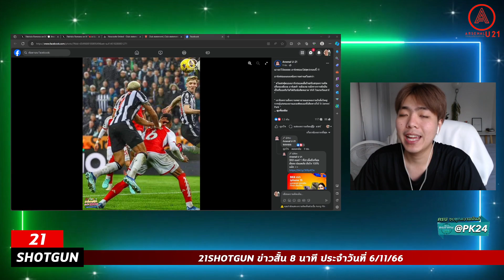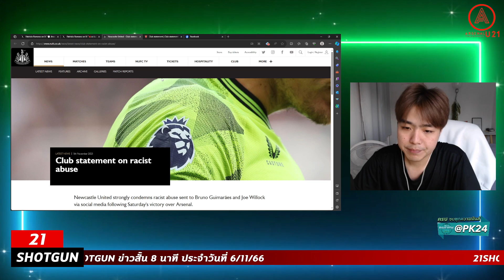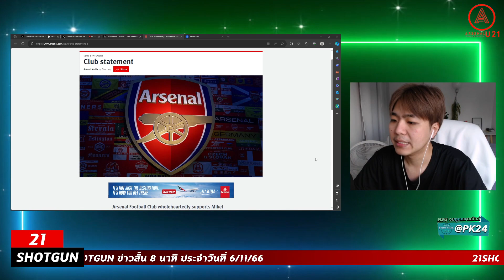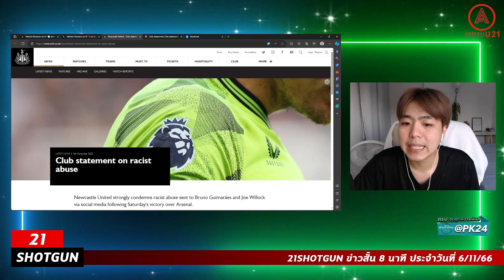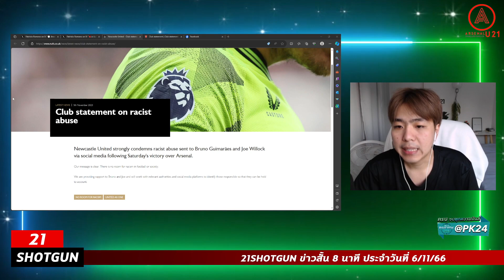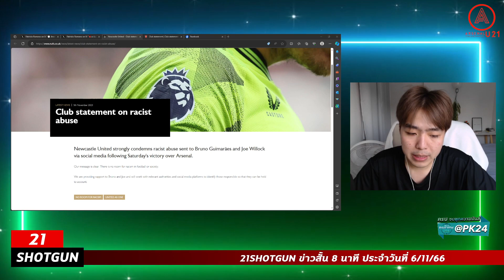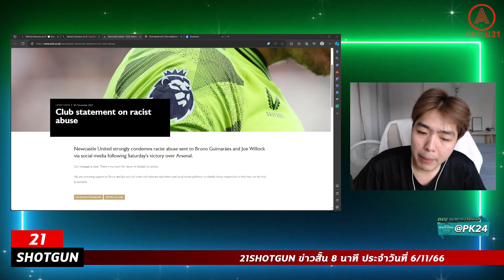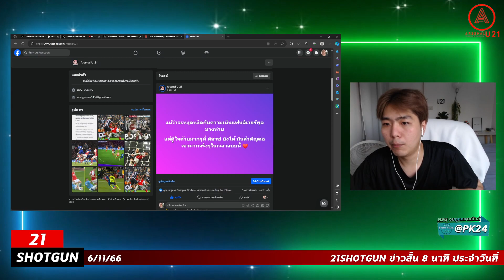อาร์เซน่อลจัดหนัก PGMOL / ดิอาซกลับมาแล้ว !!! | 21SHOTGUN ข่าวสั้น 8 นาที 6 พฤศจิกายน 2566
โทมิคว้ารางวัลใหญ่ !!! โคลัมเบียชื่อผู้ก่อการร้าย | 21SHOTGUN ข่าวสั้น 8 นาที 3 พฤศจิกายน 2566